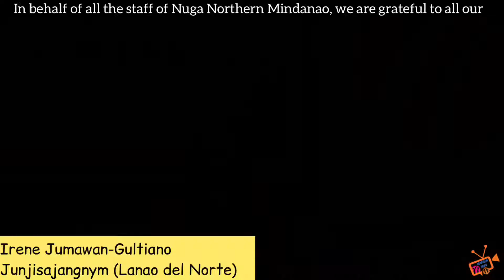NUGA BEST NORTHERN MINDANAO FAMILY CHRISTMAS GREETINGS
This coming Christmas 2020, Nuga Best Northern Mindanao Family wish you all a safety Merry Christmas and a Blissful New Year! 🎊🎉
We are truly grateful to all of our beloved clients for the love and support you've showered upon us. 💕
For that, we offer a good treat to all of you for our CHRISTMAS BIG BIG SALE! The best gift you can give to you and to your family for health investment and family protection.

You will never go wrong in investing for your health! 🤗